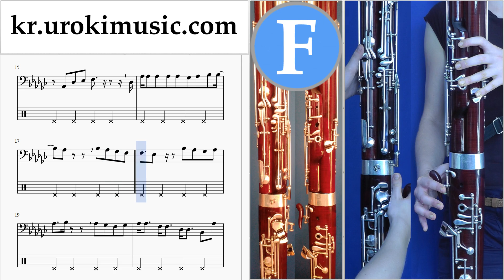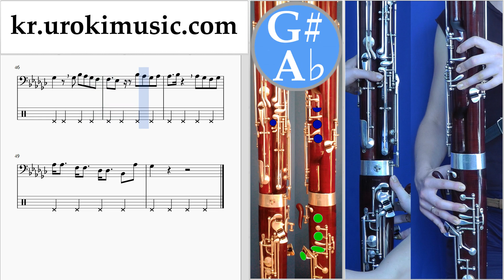바순 배우기 Charlie Puth - Attention 운지법 2 부 um-i359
바순 배우기 Charlie Puth - Attention 운지법 2 부 um-i359 코멘트에 쓰고, 당신에게 더 유용한 수업을 만드는 방법을 적어주세요.